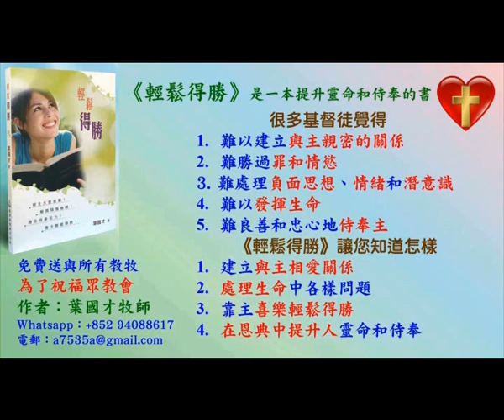學習時怎樣才能學得更多 - 普通話 葉牧師 2024.06.16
學習時怎樣才能學得更多

 1. 與主的關係：怎樣建立與主相愛的關係，怎樣從主的愛得力，怎樣深信神的供應和計劃。
 2. 處理生命：怎樣不被人、罪、負面思想情緒和潛意識、婚姻和生活的問題、和侍奉的問題影響。
3. 進入不同層次的侍奉：侍奉可以由簡單的生活見證，到建立別人的靈命，或進入策略性的侍奉。